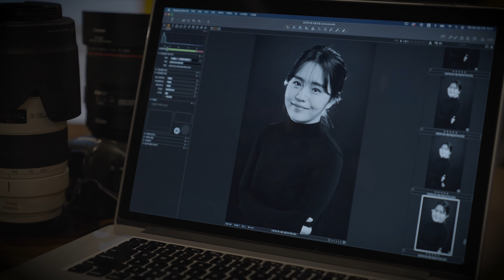(오디션 연기) 절친이 불의의 상황에 놓인 연기 / 독백 / 똘기 장착 참 잘 살리는 배우 구선민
[ THE FUTURE OF HERO 지원 프로젝트 ]

글로벌 무대에서 새로운 전성기를 맞고 있는 한국 영화와 드라마의 내일을 기약하며
보이지 않는 곳에서 묵묵히 필로그래피를 쌓고 있는 수 많은 조연들이 있습니다.

그들의 열정이 더 빛날 수 있도록 개그우먼 겸 My History 대표 양재희와
사진작가 김상구가 THE FUTURE OF HERO 지원 프로젝트를 시작합니다.

아직 원석으로 남아있는 내일의 주연들이라면,
프로필 사진과 영상 프로필을 무료로 지원하는 이번 기회를 통해
아직 세상에 드러내지 못한 나만의 매력을 찾아보세요.

[ Profile ]

이름 : 구선민

나이 : 1995년생

키 : 167cm
몸무게 : 52kg
특기 : 피아노, 드로잉, 요리, 영어, 일어, 재즈댄스

드라마      KBS 미남당 - 젊은 여성 역
                Netflix 셀러브리티 - 바이오 역
                KBS 태종이방원 - 기녀 역
                TVN 블랙의 신부 - 매니저 역
                디즈니플러스 너와나의경찰수업 - 접대녀 역

                KBS F20 - 옷가게 여직원 역
                TVN 간떨어지는동거 - 여대생 역
                KBS 신암행어사 - 기녀 역

                JTBC 경우의수 - 작가의 팬 역

                웹드라마 취eer업 - 주연 수현 역

                웹드라마 루대숲 - 주연 이소미 역
                웹드라마 낀대 - 홍보팀 신입사원 역
                웹드라마 연애플레이리스트 - 여후배 역
                숏필름드라마 이유있는극장 - 시리즈 연속 출연

영화         싸이더스 제작 신체모음.zip - 사이비교인 선민 역

                상업 압구정리포트 - 조단 역 기자2 역

                상업 수리남 - 단역 술집여자 역

                상업 스트리밍 - 단역 클럽녀

                상업 보호자 - 단역 도박장녀

                Wave 젠틀맨 - 단역 피아노 연주자 역

                상업 크리스마스 선물 - 여배우 역

                장편 한국미얀마 합작영화 - 구름위의 꽃

                단편 여우별 - 주연 여우연역

                단편 Replay - 아련한 전 애인 예은역

                단편 보라, 찬란한 - 주연 보라역

[ Open Casting Staff ]

기획 / 총감독 : 양재희

영상 촬영 : 김상구, 양달규

영상 편집 : 김상구

메이킹 필름 : 소요섭

헤어, 메이크업 : 정정란, Lena

어시스턴트 : 김중현

Camera : 캐논 : 1DX Mark2, 1DX
                 소니 : FX6, FX3, A1, A7m4